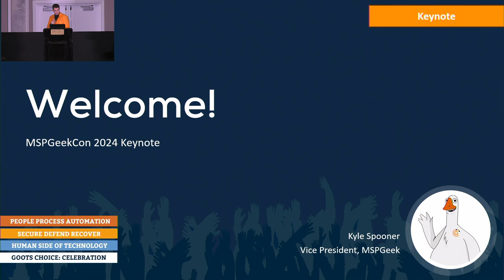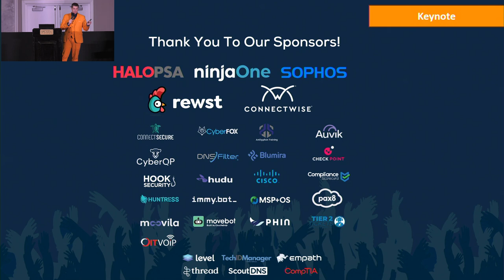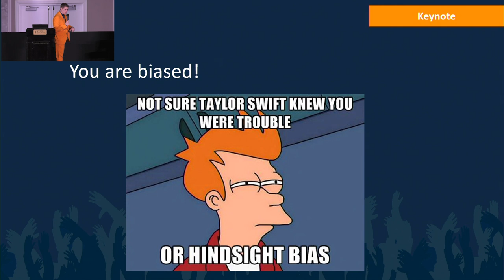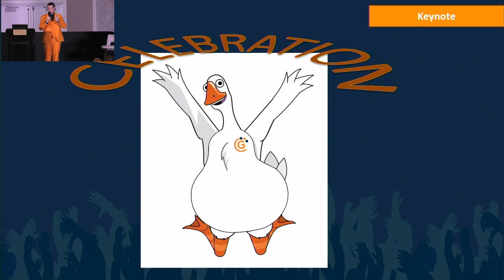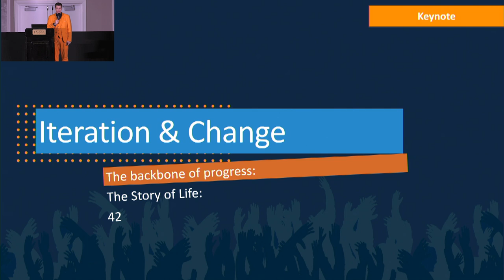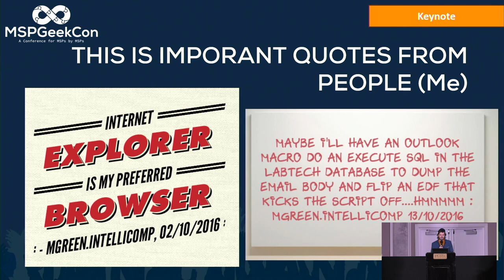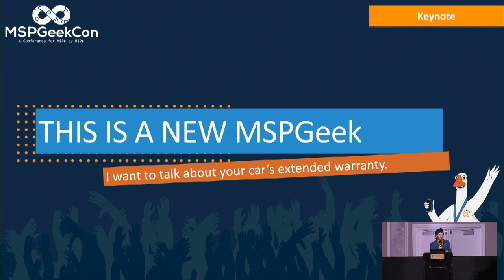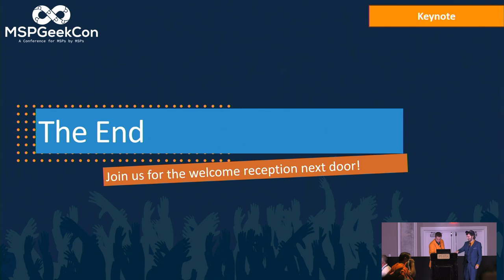MSPGeekCon24 - Keynote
Kyle goes over the keynote at MSPGeekCon 2024.  Kyle provides educational content and learning points as he dives into the trials and tribulations of planning the 2024 event.